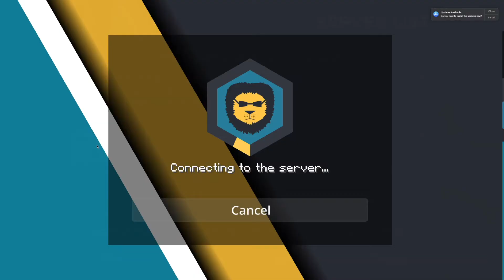welcome to a new beggining!